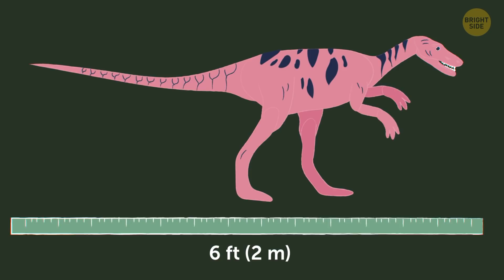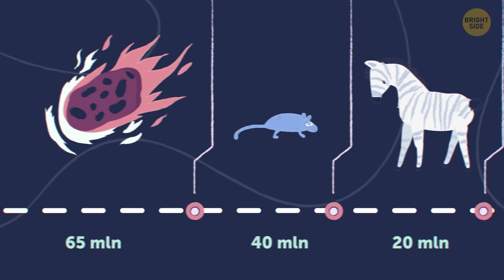Young T-Rexes Were Fluffy Cuties + Other Strange Truths About Dinos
Dinosaurs became extinct long time ago... 🦖 but we still keep making new discoveries about them. For example, about the way dinosaurs looked like - and it was nothing like the creatures you see in the movies. T-Rex was a giant chicken. Other dinosaurs, Stegosaurus, could control their skin color, depending on their mood. Let's learn some cool facts about dinosaurs!